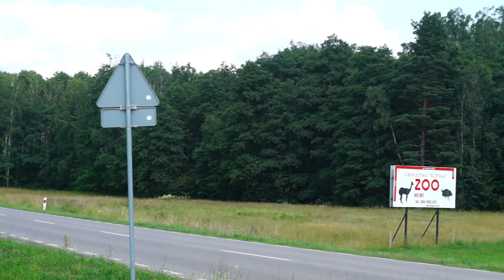06.07.21 (1)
Szosa Kleszczelowska